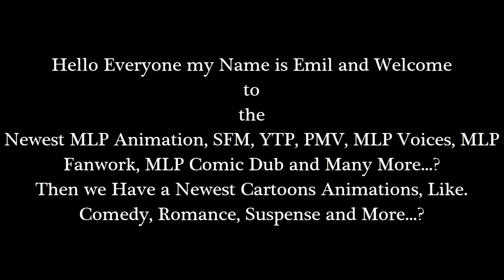Emil React: Artemisa - Trailer Oficial by Ponies In Reverse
Hello Everyone I'm back with Another Reaction of my Video. Well this trailer oficial was very good and I love it! I will be reacting to the part 2, I'll be back soon as I can?

and

Then